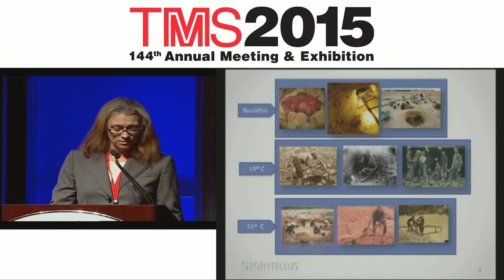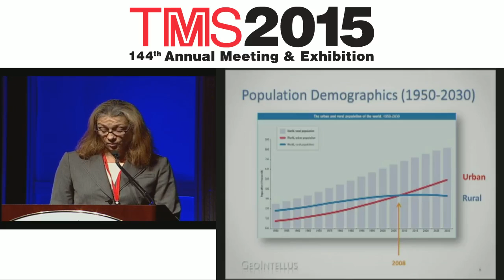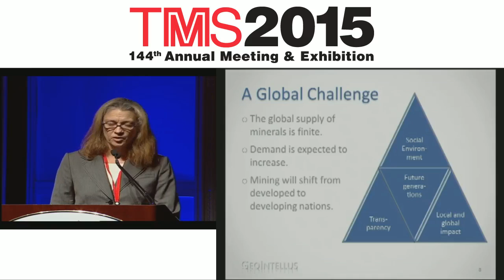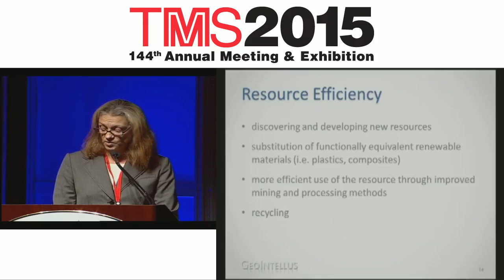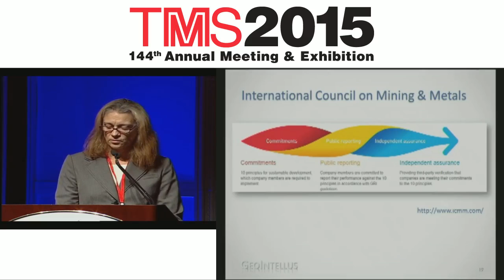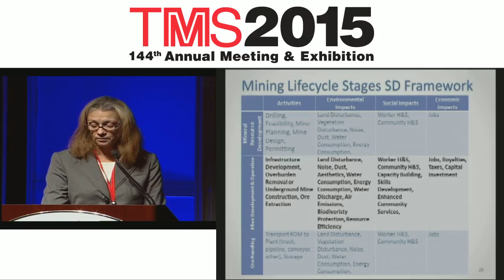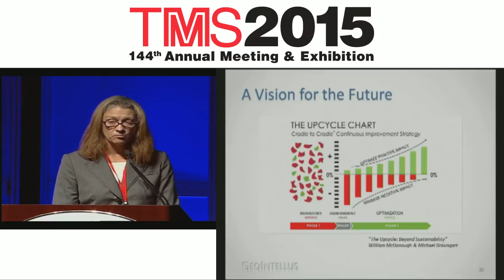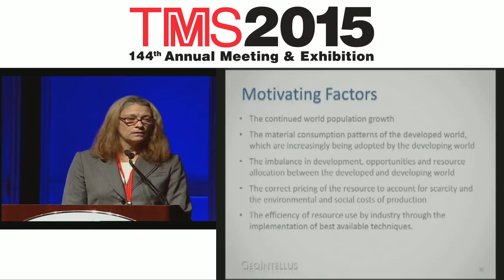Jessica Kogel - Engineering Solutions for Sustainability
Presentation Title: "Sustainability and Sustainable Development Practices in the Minerals Industry"